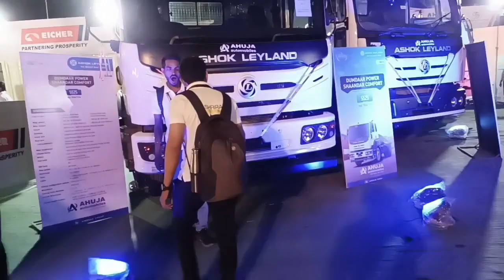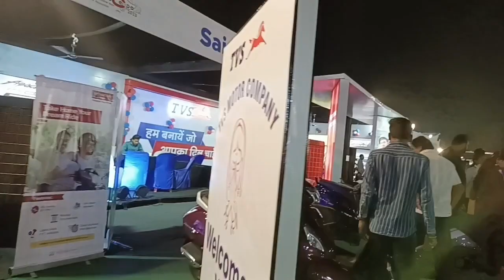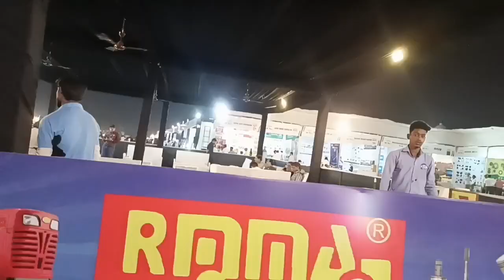India's Largest Automotive show, Auto Expo2023 at Science College Ground,Raipur by RADA|Dinesh Bala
India's Largest Automotive show. Auto Expo 2023 at Science College Ground, Raipur,Chhattisgarh by RADA Raipur Automobile Dealers Association with Support Govt of Chhattisgarh |Dinesh Bala|